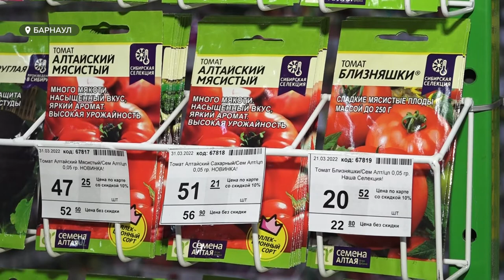Дачный сезон стартовал. Барнаульцы покупают семена, садовые участки, а еще коттеджи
Дачный сезон стартовал. Барнаульцы покупают семена, садовые участки, а еще коттеджи. Спрос на них растет уже несколько лет. Какие расценки в этом сезоне?